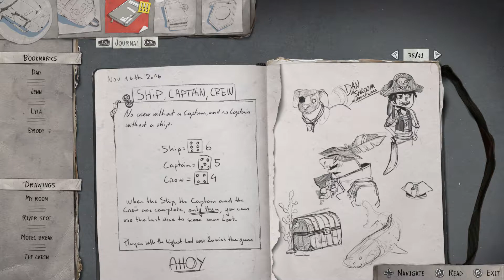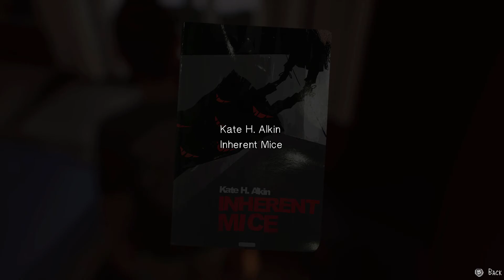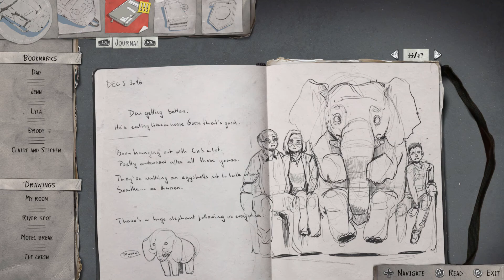Let's Play Life Is Strange 2 Episode 2 Rules iii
The award-winning Life is Strange series continues with an all-new story from DONTNOD Entertainment.

As Sean, your choices shape the fates of the Diaz brothers, and the lives of everyone they meet.

From Seattle, to Portland, to California... through gas stations, abandoned shacks, backstreets and forests... the road to Mexico is long and filled with danger – but also friendship, wonder, and opportunity.

This is the trip that could bond Sean and Daniel forever… or tear their brotherhood apart.